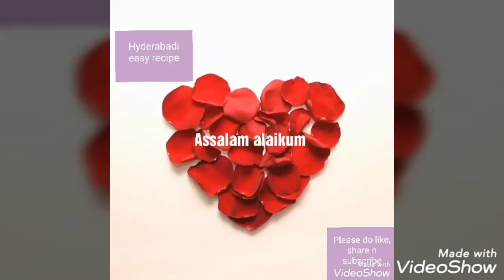Hyderabadi -Mutton Dum Biryani | hyderabadi easy recipes